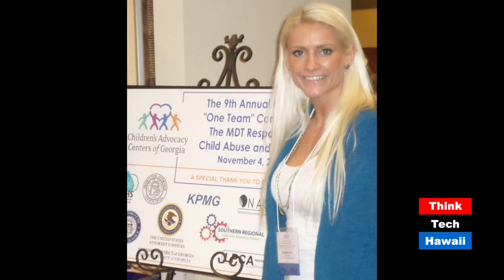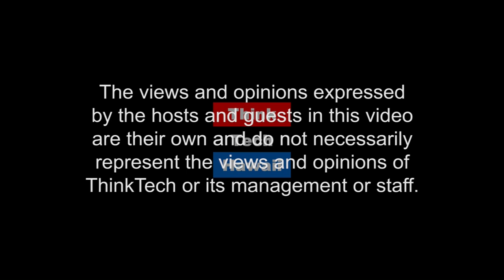Survivor Central Comes to Think Tech (Finding Respect In The Chaos)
Andrea DeCosta, Health and Human rights advocate, joins Cynthia Lee Sinclair to discuss abuse prevention, what men's roles are in the the prevention of abuse, and a report on Hawaii's Women's Caucus.